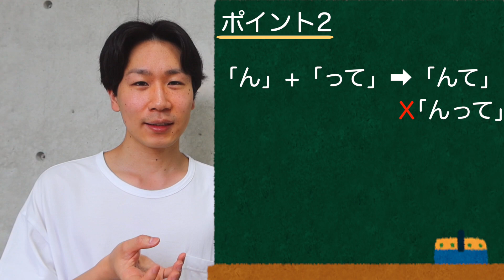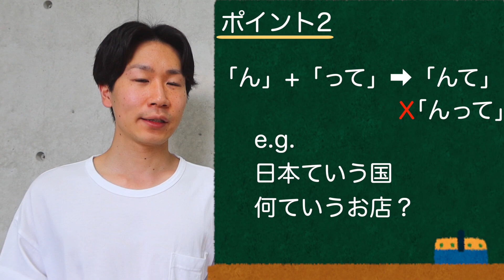「という」【JLPT N3】